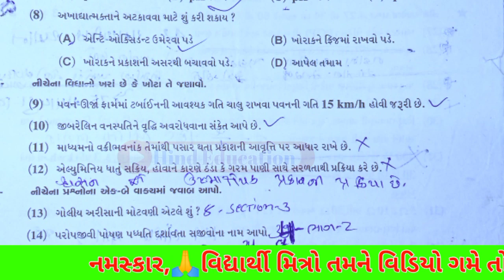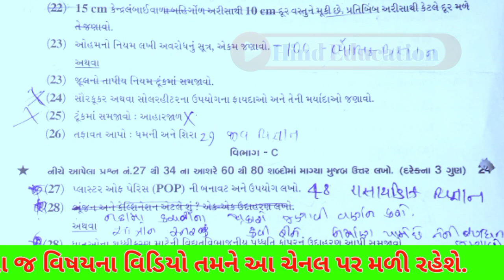Std 10 Vigyan Paper Solution 2023 | ધો.10 વિજ્ઞાન પ્રથમ પરીક્ષા પેપર સોલ્યુશન 2023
ધોરણ 10 વિજ્ઞાન પ્રથમ પરીક્ષા પેપર સોલ્યુશન 2023
Std 10 Science Imp Paper 2023